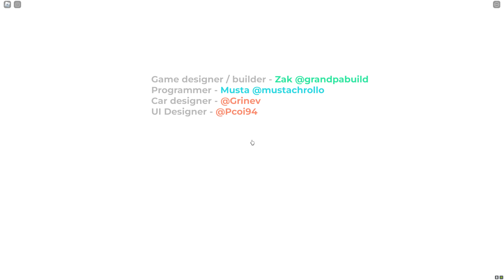ROBLOX CHOP AND FROSTY ESCAPE SNOWBEAR IN A SNOWY TRIP